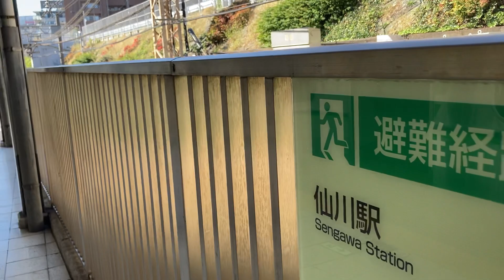京王9000系9757号車.都営新宿線10-300形 仙川発車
近隣にキューピーの施設があるため､3分クッキングの曲が使われています。